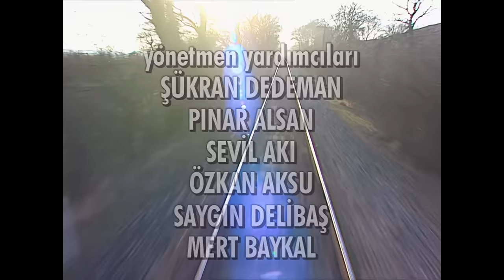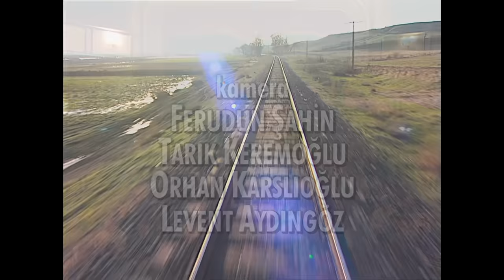Çok Tuhaf Soruşturma l Ortaoyuncular 1998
çini tabak yapıyorlar
kütahya'da mapushaneyi kanıksamış adamlar
kime sorsan
hiç suçu yok
bir hata sonucu orada bulunuyorlar
fırınlanmış çamurun üstüne
kuşlar çiçekler çiziyorlar boyuyorlar
çok mülayim bir halleri var
sanki hiç cinayet ne gasp ne hırsızlık
çok üzülüyor insan
niye mapushanede bu insanlar diye
bir suçluluk duyuyorsun
maphus olmadığın için
kütahya e tipi cezaevi'nde
bir fabrika gezdirir gibi
gezdiriyor beni başsavcı
bütün mahkumların tek tek ellerini sıkıyor
ayrılırken
geçmiş olsun arkadaşlar
diyor
arkadaşlara da hemen geçmiş kadar oluyor
ben mahkumlara bakmak istiyorum
savcı çinileri gösteriyor
en uygar çini fırınlarını gösteriyor
kaç derecede kaç saatte n'olup bitiyor da
bu çini tabak oluşuyor
onları anlatıyor
mahkumlar muntazam bir ritimde çalışıyorlar

Ferhan Şensoy
6 Kasım 1997, Kütahya

ÇOK TUHAF SORUŞTURMA
yazan/yöneten / FERHAN ŞENSOY
dekor / SAİM BUGAY
giysi / FERHAN ŞENSOY
ışık/efekt / HÜSEYİN ULAŞ
butafor / ALİ ORTAKÖYLÜOĞLU
kamera / ÖMER ŞAHİN
film çekimi ve kurgu / BENGİTECH
fotograf / HADİYE CANGÖKÇE
afiş / FERHAN ŞENSOY
yönetmen yardımcıları / ŞÜKRAN DEDEMAN - PINAR ALSAN - SEVİL AKI - ÖZKAN AKSU - SAYGIN DELİBAŞ - MERT BAYKAL
teknisyenler / MUSTAFA ŞAHİN - YÜCEL ŞAHİN - KEMAL BİGEÇ - MEHMET ÇAKMAK - ERDİNÇ IŞILDAK
gişe / NAİME COŞAR İNANLI
afiş/program basım / TAYF OFSET

gibi yapanlar
AMİR / TUNCEL KURTİZ
İBRAHİM / FERHAN ŞENSOY
YARD. / BAYKAL KENT
MUZAFFER / RASİM ÖZTEKİN
AYDIN / ALİ ÇATALBAŞ
MÜDÜR / TUNCEL KURTİZ
2. MÜDÜR / LEVENT ÜNSAL
GARDİYAN / PARKAN ÖZTURAN
BABA / BAYKAL KENT
JANDARMALAR / ERKAN ÜÇÜNCÜ - ÖZKAN AKSU - SAYGIN DELİBAŞ

Prömiyer / 13 Mart 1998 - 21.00 / Ses -1885

ORTAOYUNCULAR ©